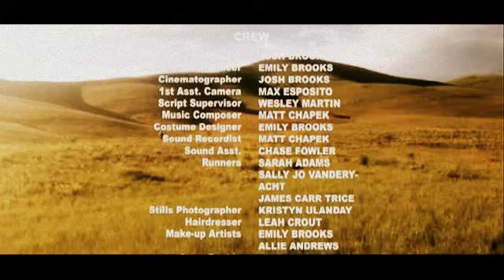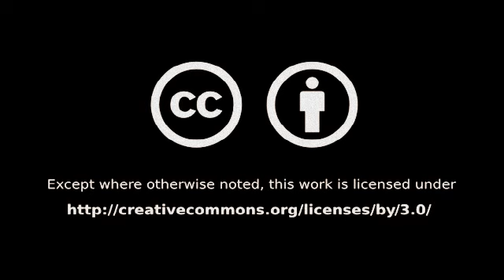REVOLUTION VOID - Invisible Walls (Synchro N°1 by Saint-Crau)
SYNCHRO N°1 by Saint-Crau